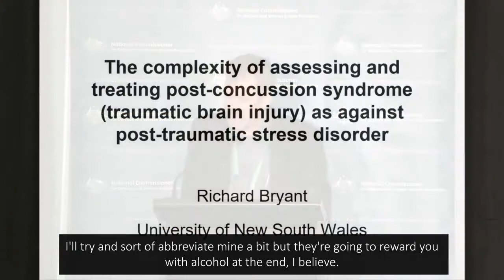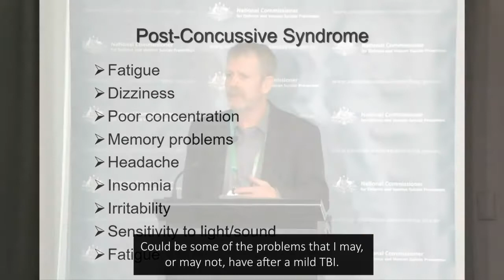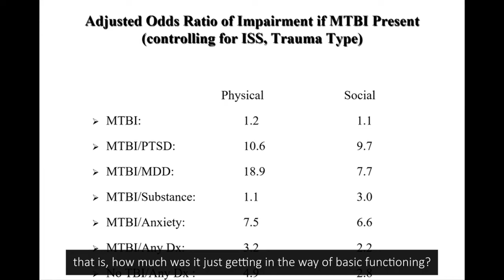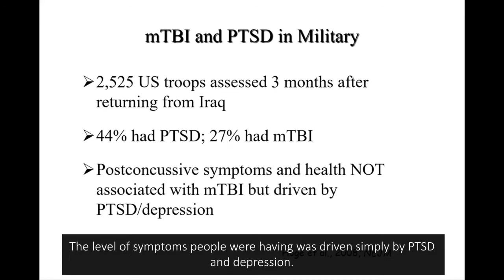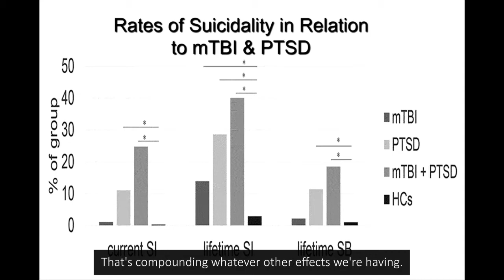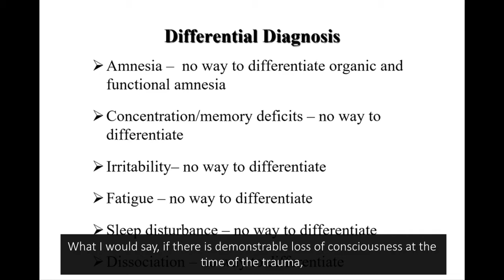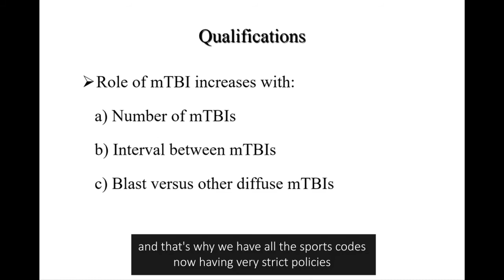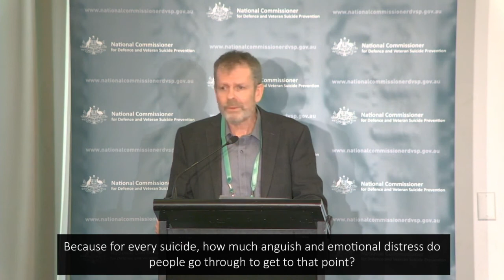Symposium - Video 5: Scientia Professor Richard Bryant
Day 1 - Defence and veteran suicide: Prevention Through Understanding Symposium
Session: Afternoon Session 1pm-4.15pm

SPEAKER: Scientia Professor Richard Bryant - School of Psychology, University of NSW
TOPIC: The complexity of assessing and treating post-concussion syndrome (traumatic brain injury) as against post-traumatic stress disorder

Richard Bryant AC is a Scientia Professor of Psychology at the University of New South Wales, Sydney and Director of the Traumatic Stress Clinic.
Professor Bryant has focused on the nature and treatment of PTSD for 30 years. He has developed novel assessment and treatment programs for people with PTSD and mild traumatic brain injury.

Professor Bryant has written 6 books, 70 book chapters, and 640 journal articles. He has worked with military agencies around the world, and conducted many studies with Australian defence and veteran personnel. He currently serves on the Australian Defence Force Mental Health Advisory Group.